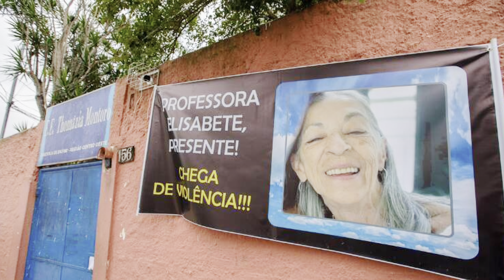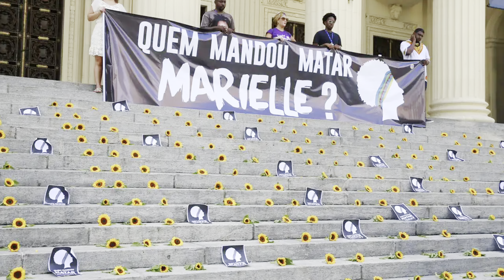RETROSPECTIVA 2023 - SUPER RÁDIO TUPI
Super Rádio TUPI - A rádio danada de boa! FM 96,5